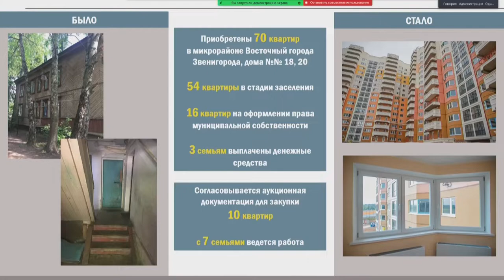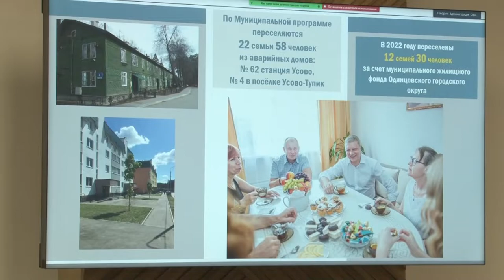Планерка главы: Переселение из аварийного жилья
В рамках федерального проекта по сокращению непригодного для проживания жилищного фонда в Одинцовском округе продолжается переселение людей из аварийного жилья. Итоги реализации данной программы на сегодняшний день подвели на еженедельном совещании руководителя муниципалитета Андрея Иванова.